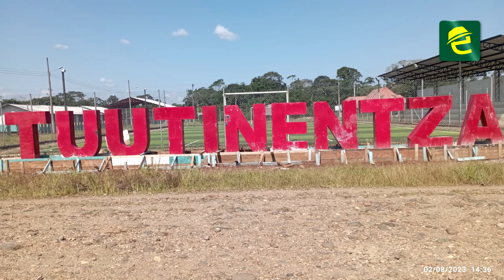¿Uso de alrededor de un millón de dólares sin justificar en el GAD Parroquial de Tuutinentza?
[ATENCIÓN] PREOCUPANTE: MoronaSantiago, varias irregularidades se habrían registrado en las últimas administraciones del Gobierno Parroquial de Tuutinentza, cantón Taisha. Presumiblemente, el uso de los recursos que bordean el millón de dólares, no fueron justificados debidamente ❗

Ex presidentes, funcionarios, proveedores, contratistas fueron convocados por la Delegación Provincial de la Contraloría para la lectura del informe borrador de la auditoria que comprende al periodo 1 de julio de 2018 al 30 de abril de 2023.

Se conoce extraoficialmente que el informe borrador contiene alrededor de 24 observaciones que incluyen responsabilidades administrativas, civiles e indicios de responsabilidades penales. Ahora los implicados tendrá algunos días para presentar los respectivos descargos. El informe final podría definirse en los próximos dos meses.